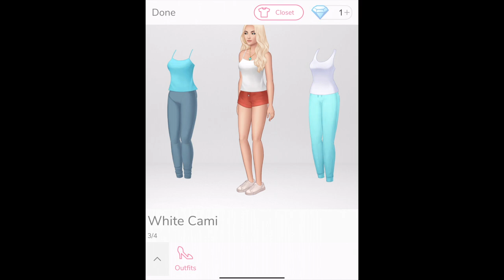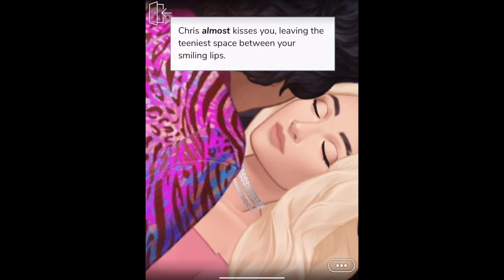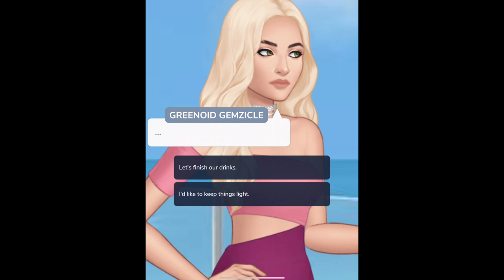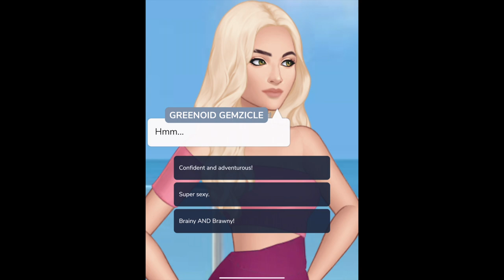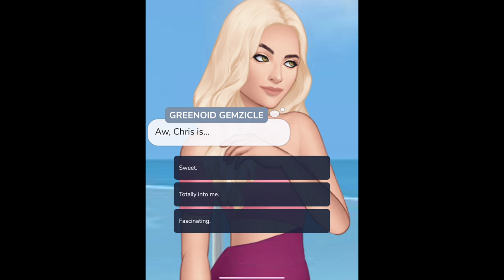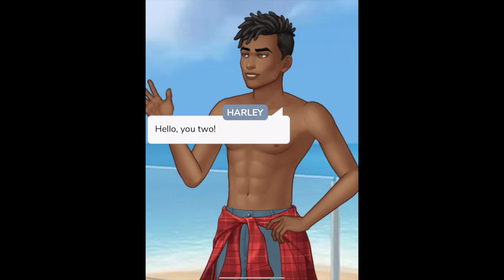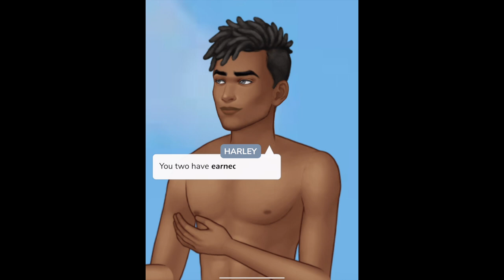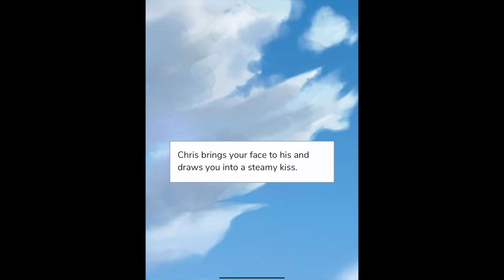💕 Episode Choose Your Story 🔥 Love On Fire 🔥 Part 2 💕 Gameplay Walkthrough (iOS Android)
"Episode lets you LIVE your stories through love, romance, adventure, and drama. Wouldn’t it be amazing if YOU were a character in your favorite story? Episode lets you do just that with over 100,000 gripping stories, where you make choices that matter.

• Change your fate through your choices

Some of our favorites reads:

You’ve been selected to join LOVE ON FIRE, the ultimate dating competition. You’ll live in a luxury beach-front mansion with other hot singles and look for your true love!

RULE BREAKER: Find out what happens when you start crushing on someone who's technically ""off limits."" Will you pursue that romantic spark?

THE K*SS LIST is here! Kentwood Academy is ripe for taking over. Continue your perfect streak of ruling schools by kissing 10 of Kentwood's hottest singles.

IT’LL BE OUR SECRET: Fighting infertility becomes easier when you and your super cute neighbor start a secret affair. The drama that comes with it...not so easy!

I MARRIED A MILLIONAIRE: Do opposites attract? You’ve never believed in love... but when you marry a sexy millionaire, you begin to think otherwise.

FRIENDS WITH BENEFITS: Things between you and your BFF are suddenly...changing. Everyone says you can't cross that line, but what if the love is real?

Other goodies include:
• Clueless: School’s Out
• Mean Girls: Senior Year
• Demi Lovato: Path to Fame
• Falling for the Dolan Twins